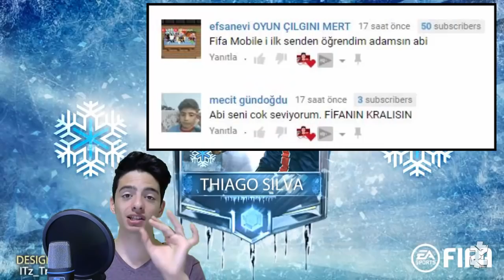DONDURAN YENİ ETKİNLİK GELİYOR (Fifa Mobile)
Merhaba Ben Koray, Bu Videoda, Yeni Gelicek Olan, Donduran Etkinliğinden, Bahsettim. Açıkalamalı Çok Güzel Bir Montaj Videosu İzledik...